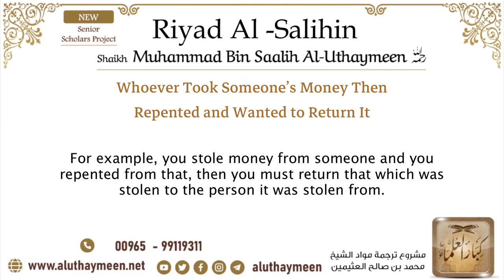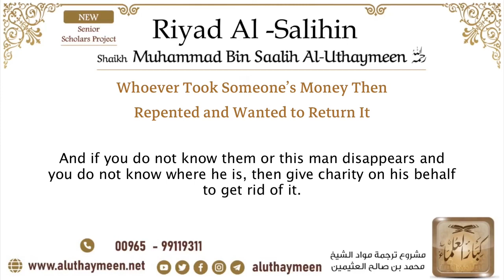64 Whoever Took Someone’s Money Then Repented and Wanted to Return It – Imam Ibn Uthaymeen